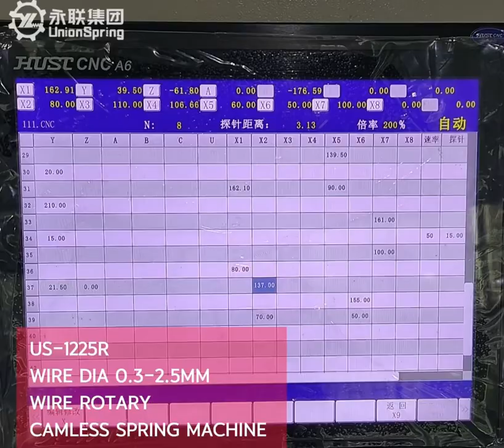US-1225R wire rotary camless spring machine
springmachines shows

UnionSpring Machinery
US-1225R

Wire Dia 0.3-2.5mm
-Wire Rotary
-Camless
-high stable and high precision 😉💯🥂🍸🍻